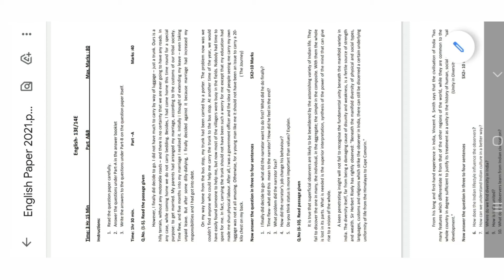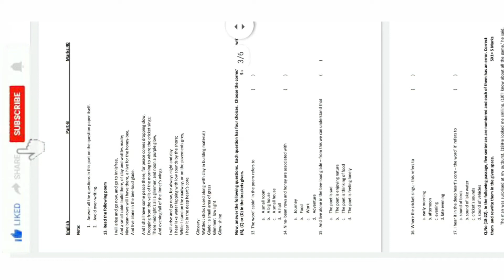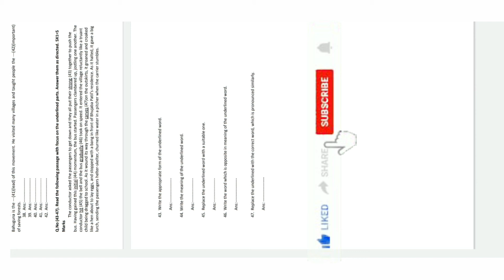2021 tenth class ts ssc English model paper